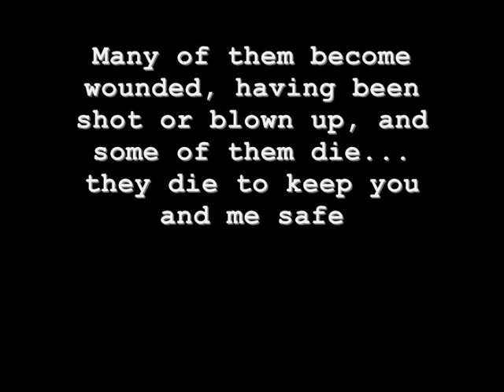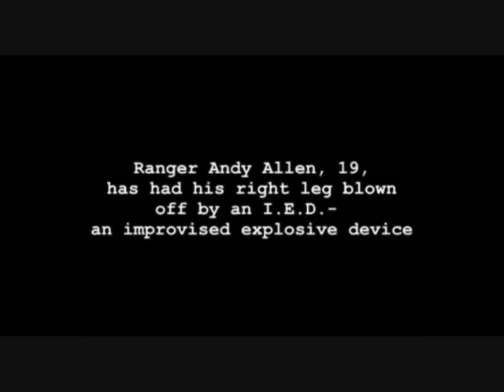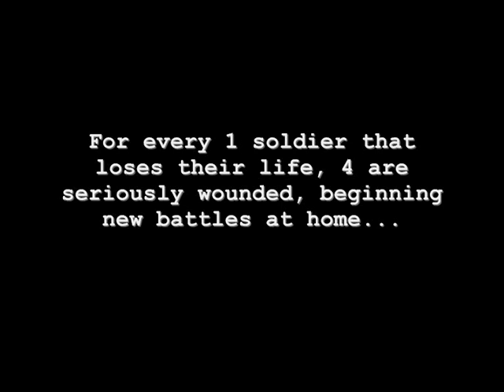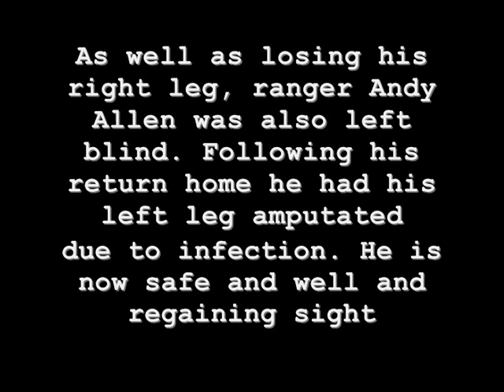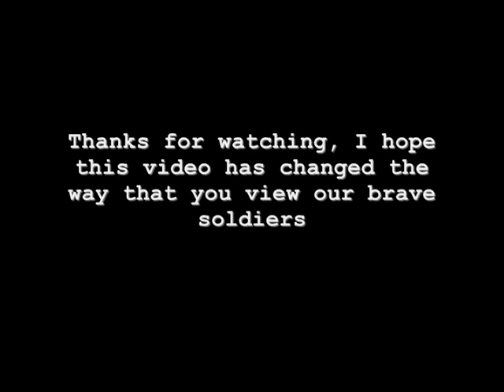A tribute to the troops (Snow Patrol)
A tribute to the men and women of Her Majesty's Armed Forces who give so much to us in so many ways.

The British Armed Forces (Royal Navy, British Army and Royal Air Force) are only a part of the forces fighting for good around the world, most notably in Afghanistan, but the British forces are the ones in which I am most familiar and feel I owe so much. This video is based around British troops, but I hope that the respect I express is felt by all viewers and can be applied to all allied troops.

All copyrighted images display their copyright symbols on the images

Video footage is either not copyrighted or belongs to ITN, Sky One, BBC or the Ministry of Defence